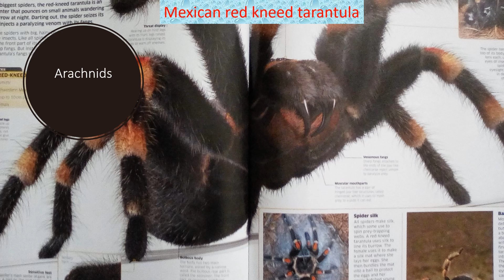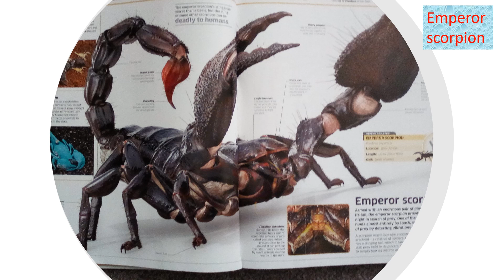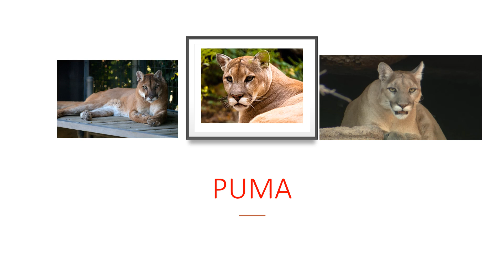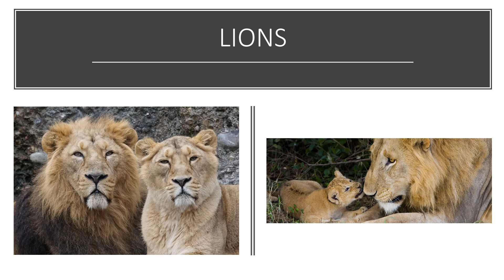Marianne and Arthur talk about Animals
Facts and opinions about big cats and arachnids